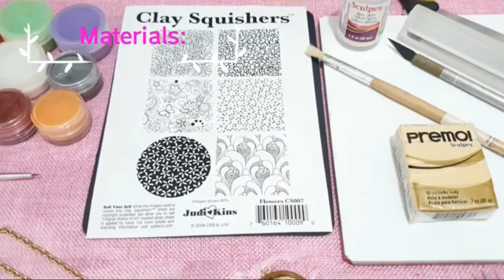DIY Handpainted Locket Necklace